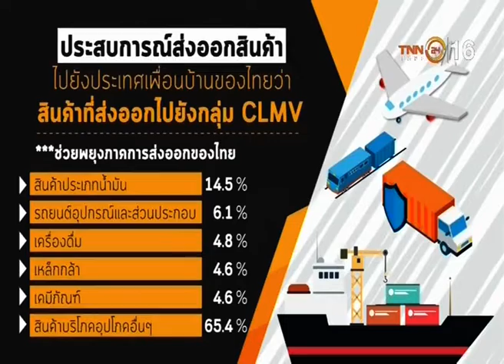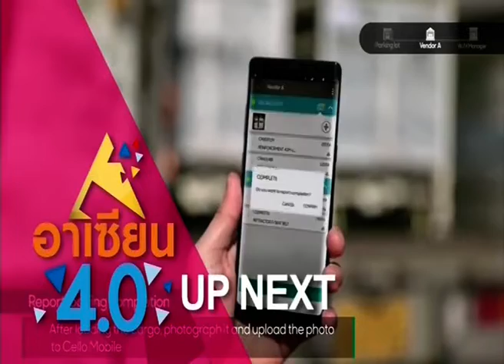ไทย◆★泰国 23SEP18 📎2 ASEAN 4․🌏 อาเซียน 4․0 ∕ ความนิยมสินค้าไทยสร้างธุรกิจโลจิสติกส์ใน CLMV